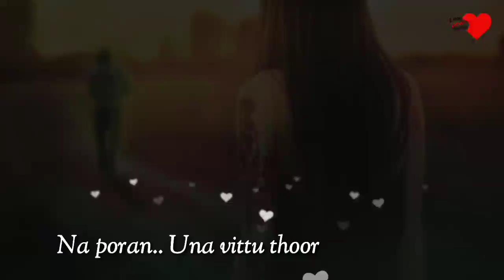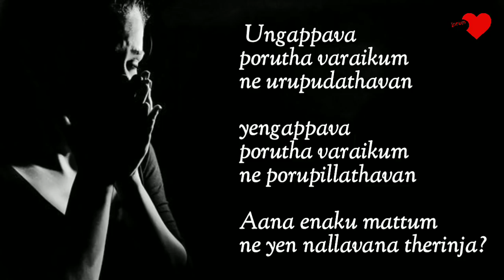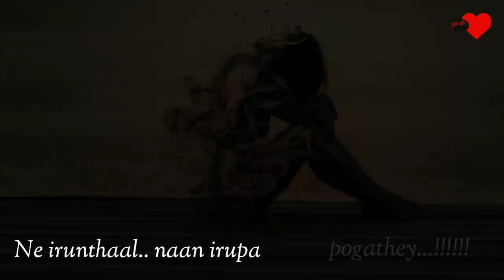Breakup Feel | Boys Vs Girls | DJ Dhayan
BREAKUP FEEL 💔

Song - Dhilip Varman ( Kanavellam neethanae)

          - Ashwathy kurup ( Pogathey Cover )

Female Voice : Actress Sneha (Vaseegara Movie)

Male Voice, Mix & Edited  ~  🎤 DJ Dhayan

Always we are THANKFUL and GRATEFUL
For all your Comments and Shares 💜